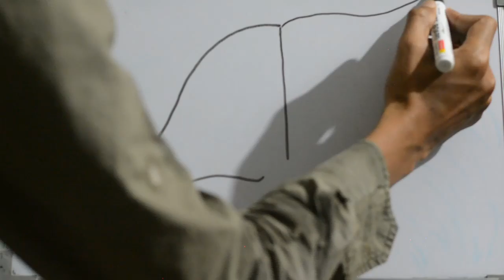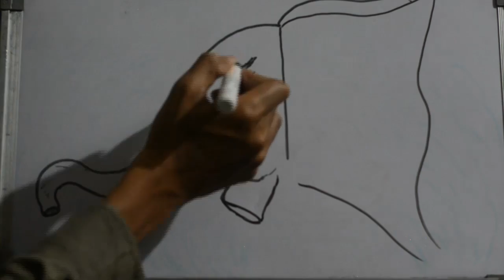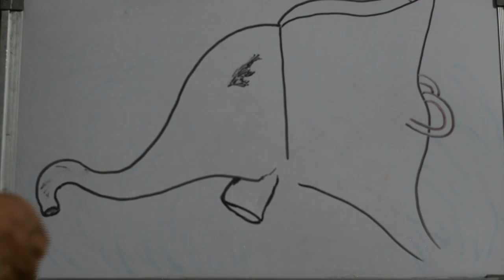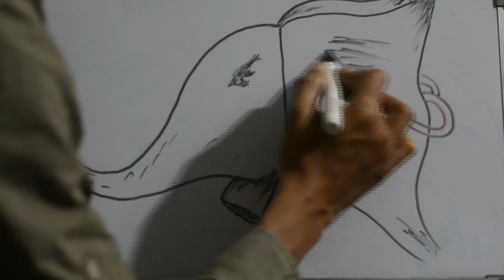Lord Ganesh Drawing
Lord Ganesh Drawing looks amazing, always makes good when I think of Lord Ganesh drawing